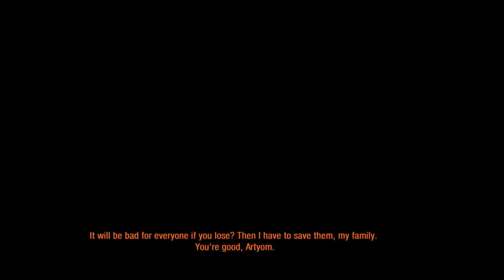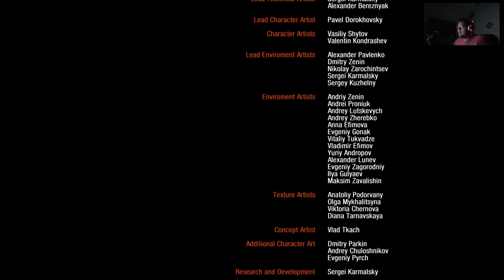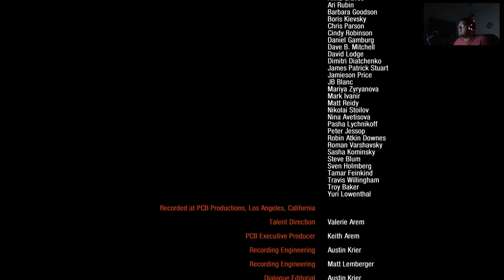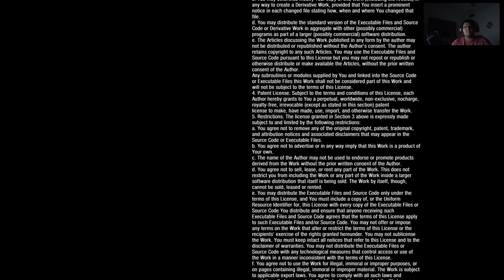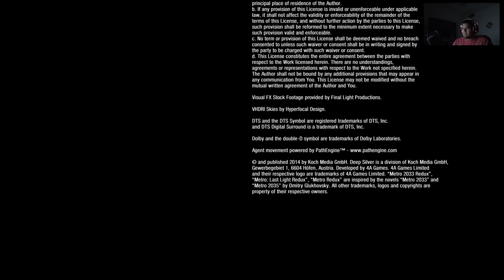METRO LAST LIGHT LET'S PLAY!! (Part 26) EnD Good/Bad